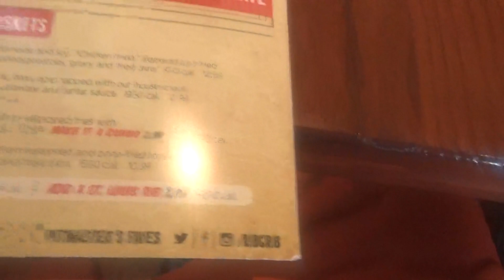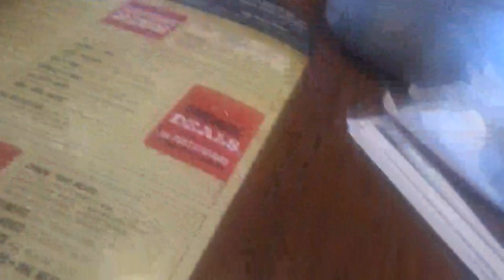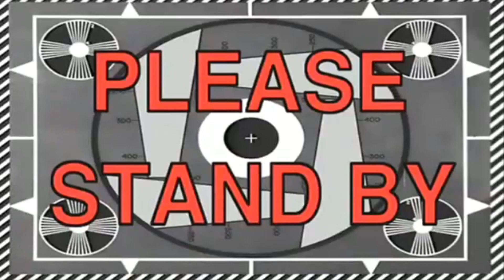INSANE NBA STREET LOW RIM DUNK Session Ft. RonnieReacts 🔥🔥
We Went Crazy In This FrFr 🔥🔥